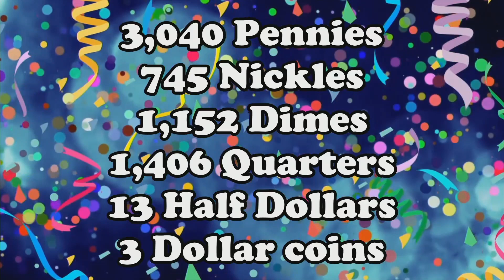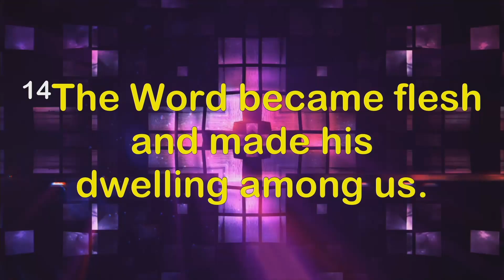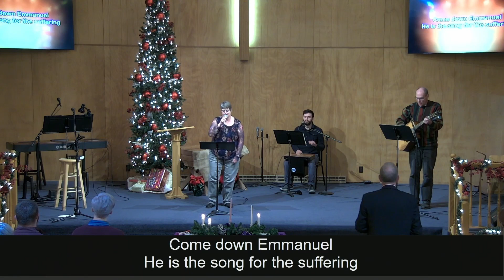Sunday 12 12 2021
12/12/2021 Teaching and Worship at New Era Reformed Church

Songs:  All Music Used with Permission CCLI License 1352737 & Streaming License 20197846

Words and Music by Henry Thomas Smart | James Montgomery
© Words: Public Domain

Words and Music by Edward Shippen Barnes | James Chadwick
© Words: Public Domain

Words and Music by Charles Wesley | Felix Mendelssohn-Bartholdy
© Words: Public Domain

He Has Come For Us (God Rest Ye Merry Gentlemen)
Words and Music by Jason Ingram | Meredith Andrews
Curb Songs (Admin. by Curb Music Publishing)
Mesmerized Music (Admin. by Curb Music Publishing)
Spirit Nashville Three (Admin. by Essential Music Publishing LLC)

Words and Music by Lauren Daigle | Paul Duncan | Paul Mabury
See You At The Pub (Admin. by Capitol CMG Publishing)
Oceans Away Music (Admin. by Essential Music Publishing LLC)
Annie and Clyde Music

Seek: Produced and created by: Dan Stevers
Used with permission through purchase at worshiphoustmedia.com